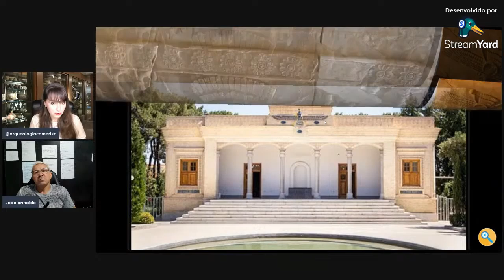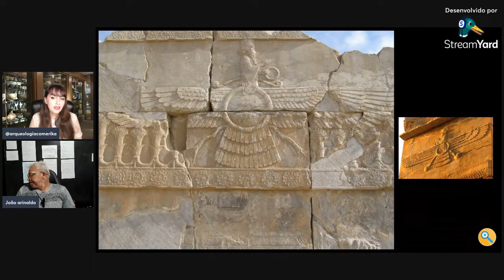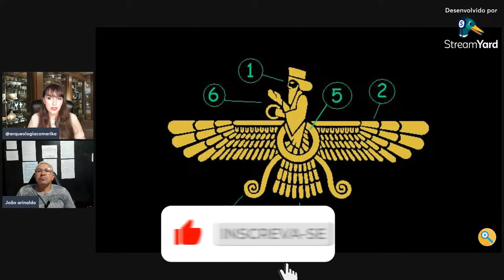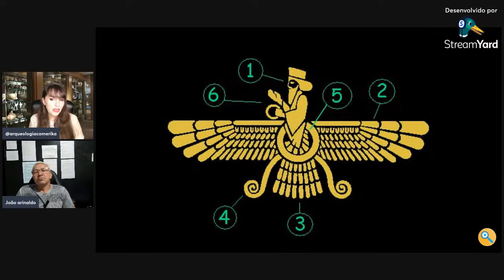Os Persas🇮🇷: Qual o significado e a importância do Faravahar ?? 🔥